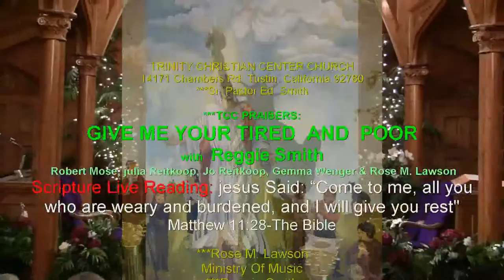Give Me Your Tired And Poor - Reggie Smith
TRINITY CHRISTIAN CENTER CHURCH
***Sr. Pastor Ed. Smith-
14171 Chambers Rd. Tustin, California 92780 (In front of TBN's studio C.
***TCC PRAISERS:
"GIVE ME YOUR TIRED  AND  POOR"
with  Reggie Smith;
Robert Mose, julia Reitkoop, Jo Reitkoop, Gemma Wenger & Rose M. Lawson.
Scripture Live Reading: jesus Said: "Come to me, all you who are weary and burdened, and I will give you rest"
Matthew 11:28-The Bible
^^^COME JOING US TO ALL SERVICES
^^^Sunday Services11:00 am
***Bible Studies 9:30 am 6:00 pm-(First sunday only; pm service only)
(Bring your Lunch) and 7:30 pm, Fridays 7:00 pm
Courtesy: Images: TBN's Mural's jesus, VisitingDC,com Yosemite N.P. Bing: Googles, Yahoo's,  and j. C. Farfán.
***Rose M. Lawson  Ministry Of Music
***Reggie Smith Ministry of Supervising Production
***julio C. Farfán Video & Editor Production Ministries